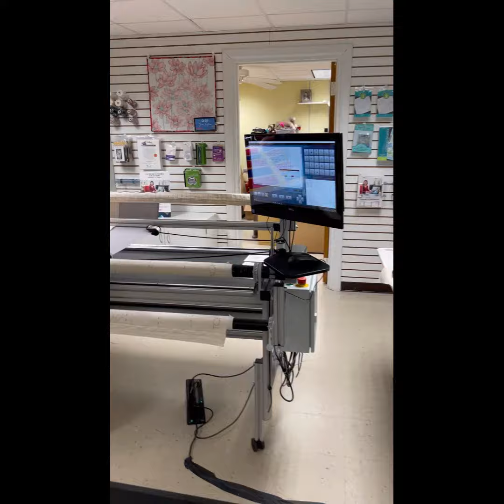Virtual visit to Loving Stitches (2021)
Here's a little virtual visit to our store. We hope you enjoy it and add us to your list of Must-Visit places!